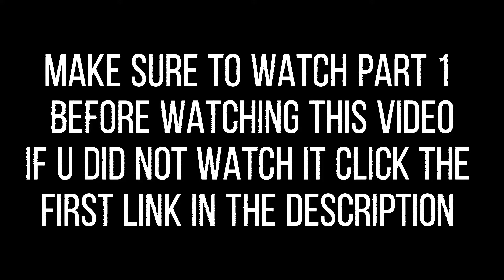how to prepare kaytee formula with omega 3 pt:2